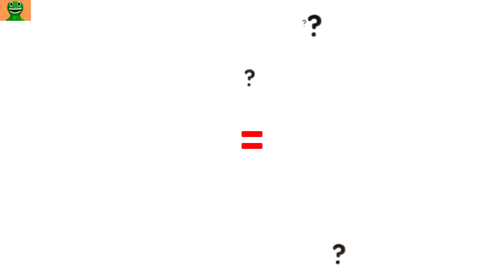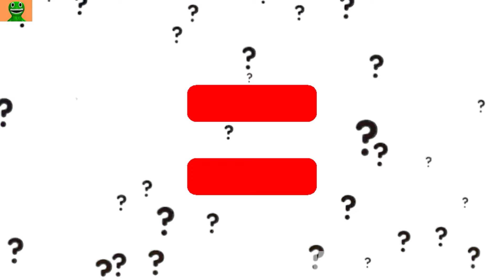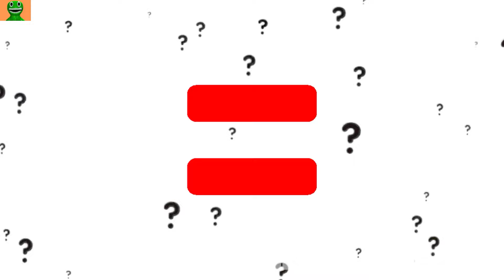SWIMWEAR + JOY = ??? Inside in out 2 Animation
Like and write a comment under this video. It makes me happy and inspires me to create new  Inside in out 2 animations!

Inside in out 2 characters: Anger, Anxiety, Disgust, Nostalgia,Riley Andersen,Sadness,Embarrassment, Ennui, Envy, Fear and Joy...